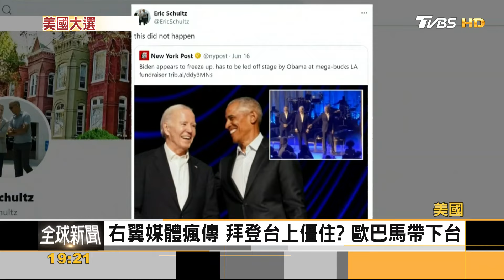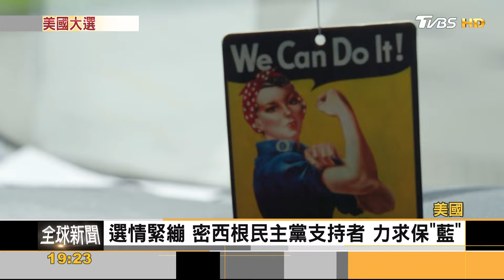拜登名人募款會破紀錄募9.7億 右翼媒體瘋傳拜台上僵住?｜方念華｜FOCUS全球新聞 20240618@TVBSNEWS01